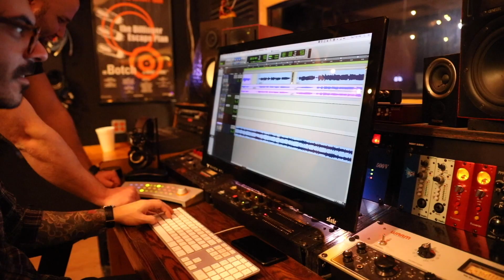Shaun Mason BLOOPER REEL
I didn't want to throw away this extra behind the scenes blooper footage. It's short but sweet. :D